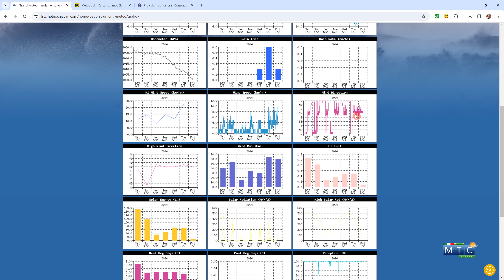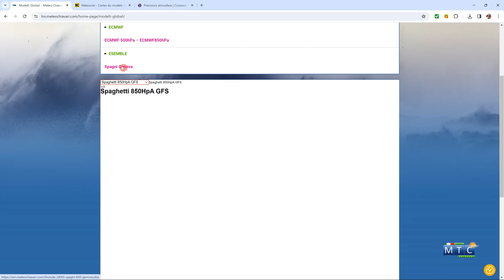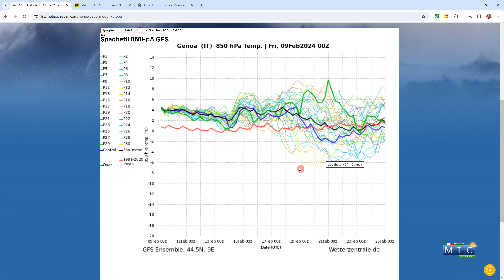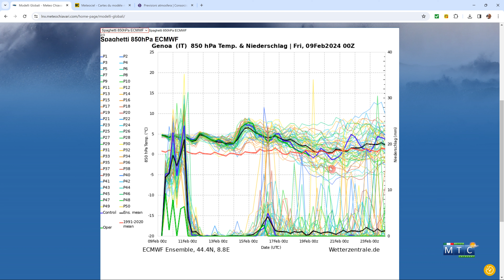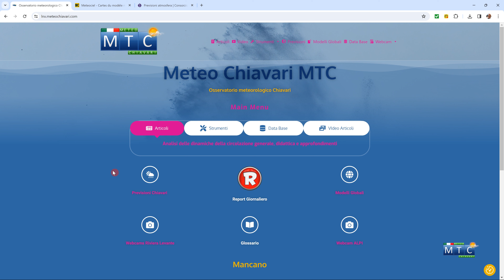MTC - Analisi Meteo 003 - 09-02-2024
Anticiclone di nuovo in arrivo